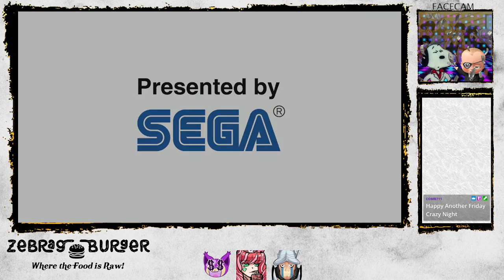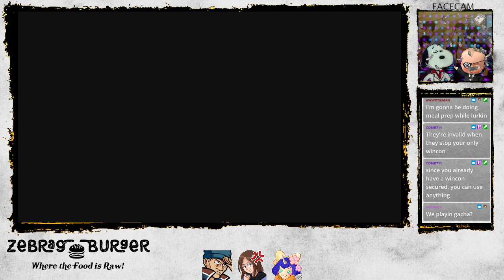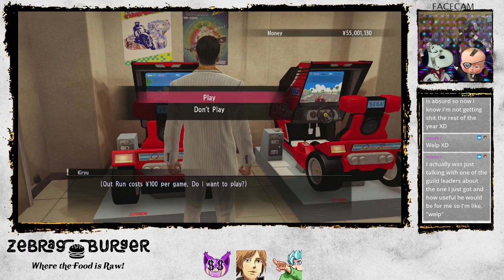Yakuza 0 (Part 25): What's the Password?